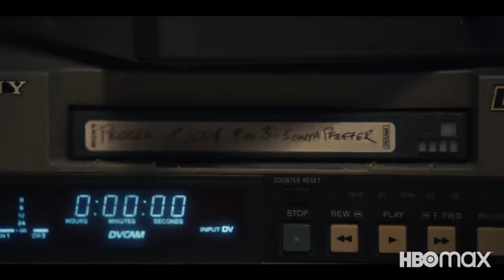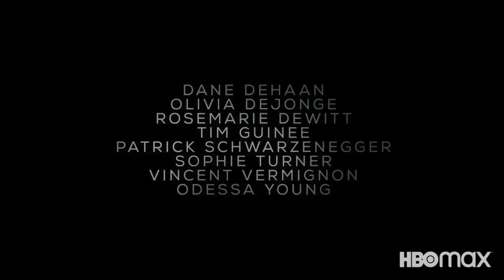The Staircase | Official Trailer | Film Studio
Tells the story of Michael Peterson, a crime novelist accused of killing his wife Kathleen after she is found dead at the bottom of a staircase in their home, and the 16-year judicial battle that followed. This fantasy- (Biography, Crime, Drama‍)  film stars Colin Firth, Toni Collette, Michael Stuhlbarg (The Staircase) and was directed by Antonio Campos

About FilmStudio:
Film Studio is the best YouTube channel with 4 new trailers of the best movies every day! Here you can find any movie you like.  Horror, sci-fi, comedy, etc. Have a comfortable seat and enjoy the show!

Tells the story of Michael Peterson, a crime novelist accused of killing his wife Kathleen after she is found dead at the bottom of a staircase in their home, and the 16-year judicial battle that followed.